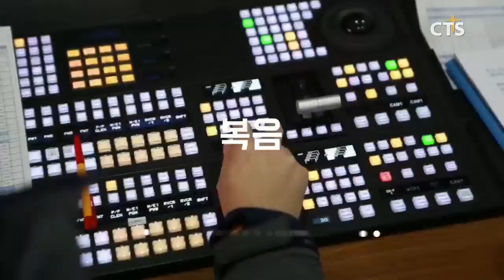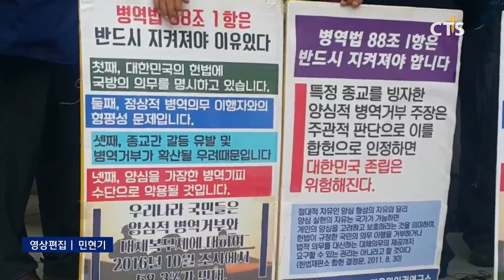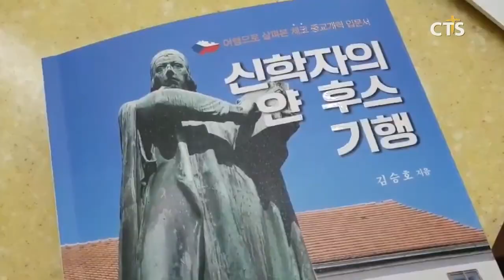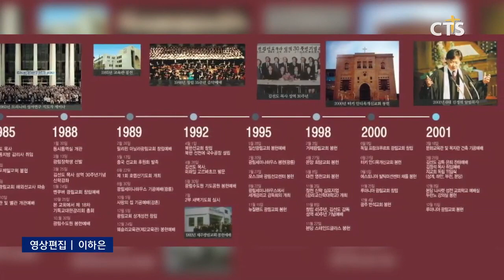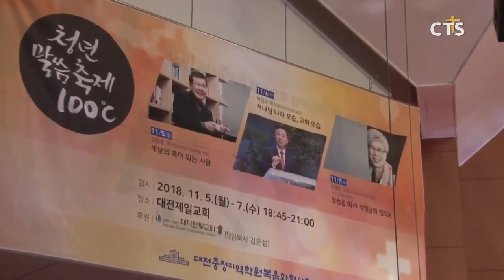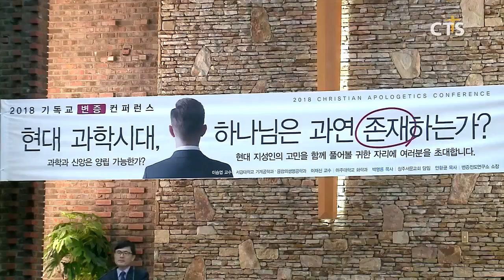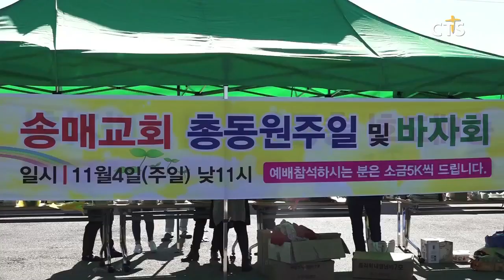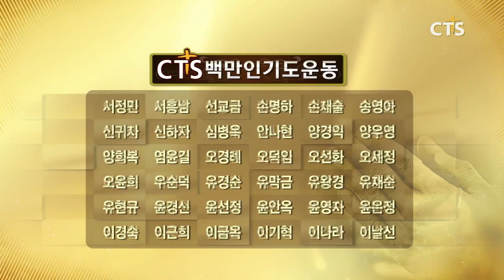[CTS 뉴스] 2018년 11월 14일 전체뉴스 (CTS, CTS뉴스, 기독교방송, 기독뉴스, 기독교뉴스, 교계뉴스)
헤드라인
1. CTSWEEK 둘째날 “당신이 빛입니다”
2. 사랑의 짜장면 데이! - 사랑광주리, 저소득층 가정 아동 위한 짜장면 데이 개최
3. 양심적 병역거부 왜 우려하는 가?
4. KWMA 한국선교지도자포럼
5. 기독교대한감리회 여교역자들, 전준구 목사 감독직 사퇴 촉구
6. 희망찬 미래를 열어가는 신앙의 자녀 대잇기 운동 세미나
7. 신간 "신학자의 얀 후스 기행" 기자간담회
8. 2018 자랑스런 전문인선교 대상 시상식
9. 청년 취업과 창업 돕는 비전클릭 콘퍼런스 열린다
10.사랑의교회, 제자훈련 국제화 향해 새로운 차원 도약 다짐
11.광림교회 창립 65주년 기념 순회 전시회

1. 2018 조치원지역복음화 대부흥성회
2. 대전충청학원복음화협의회 청년말씀축제 100℃
3. 더드림교회 창립71주년기념 가족 신앙사경회
4. 제1회 괴산군 성가합창제
5. 기독교대한감리회 충북연회 감독 이취임예배
6. 서문교회 2018 기독교변증컨퍼런스
7. 어노인팅 초청 찬양집회
8. 제 10회 목포크리스천 예술제
9. 예장통합 순서노회 정기회
10.이승희 목사 초청 부흥사경회
11.익산대장교회 임직감사예배
12.송매교회 새생명축제 및 사랑의바자회
13.CTS 부산방송개국 14주년 기념 기도말씀영성집회
14.문화가 소식 - 책으로 여는 신앙